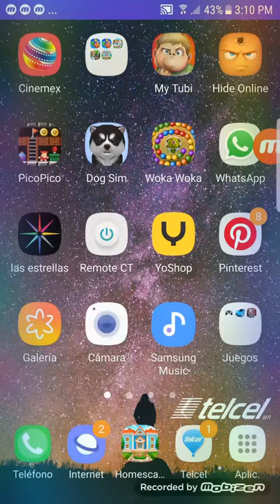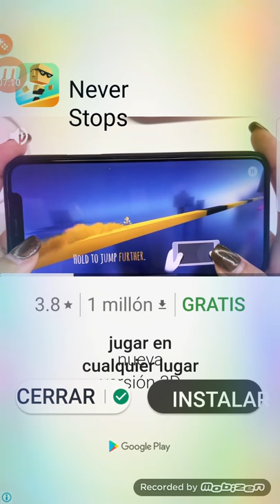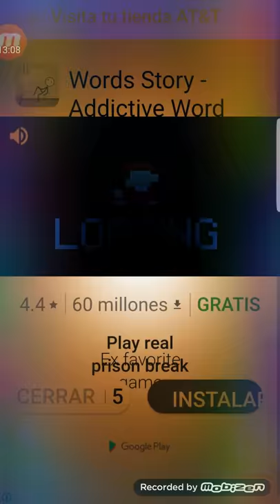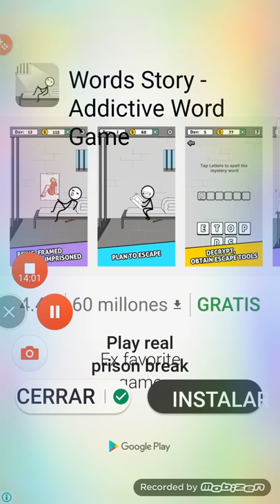Poco pico gaming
Primer gameplay